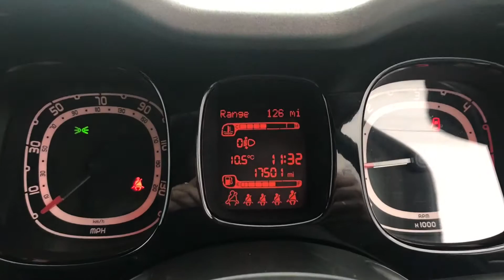DT14 HCU- FIAT PANDA, 1.3 MULTIJET ANTARCTICA LIMITED EDITION 4x4